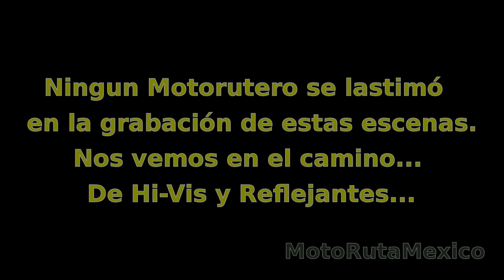Casi caida por Bache (Hoyo) en carretera - Bajaj Avenger 220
Regresando de Toluca con mis amigos de ruta, cai en un superbache con mi Morena, Bajaj Avenger 220...
Saludos a MRM...